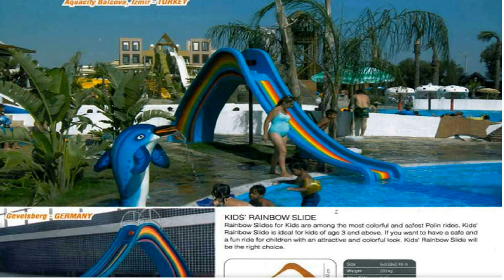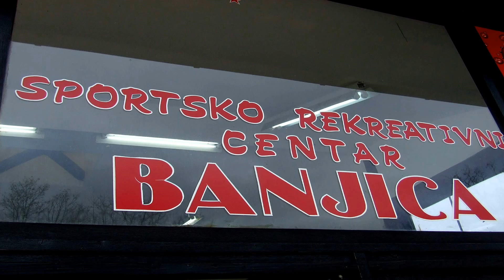Uskoro akva park u Knjaževcu